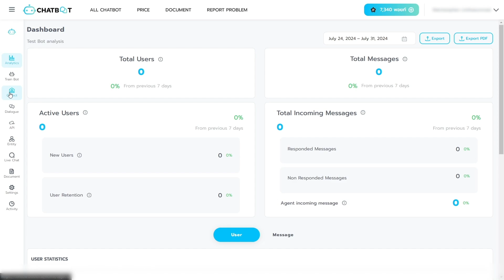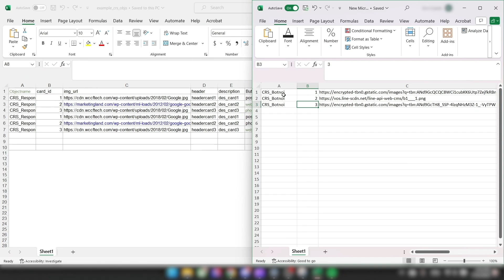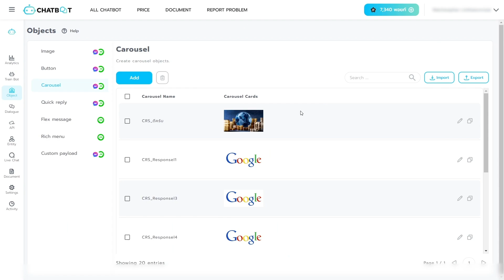เพิ่ม Carousel ด้วยการนำเข้าไฟล์ Excel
🤖 สมัครใช้งาน BOTNOI Chatbot Platform ฟรี [อัปเดตล่าสุด]

💬 Botnoi.ai คือ Platform สำหรับใช้สร้าง Chatbot ที่รองรับการเชื่อมต่อ LINE OA, Facebook Page ผู้ใช้สามารถปรับแต่งรูปแบบการโต้ตอบของบอทได้อย่างอิสระ, เชื่อมต่อบอทเข้ากับระบบของผู้ใช้ผ่าน API, มีระบบ Live Chat สำหรับใช้โต้ตอบกับลูกค้าโดยตรง ด้วยการใช้งานที่ง่ายผ่าน UI ที่สวยงาม

🤖 แพลตฟอร์มที่ใช้สำหรับการสร้างแชทบอท

🤖 กลุ่มพูดคุย ปรึกษา สอบถามแชร์และความรู้การใช้งาน